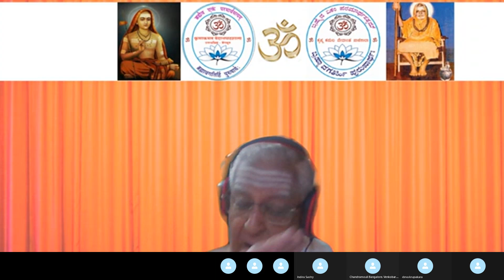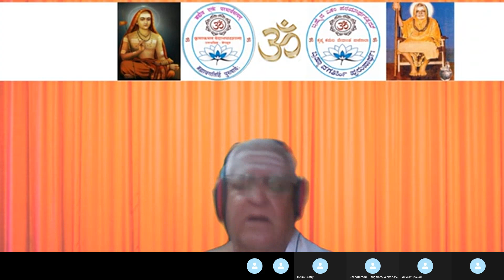326 MANDUKYA RAHASYA VIVRITI;H H Swami Satchidanandendra Saraswati;CH4-Aladhashanti pra;25K-25-3-23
Adi Shankara prasthanatrya Bhashya